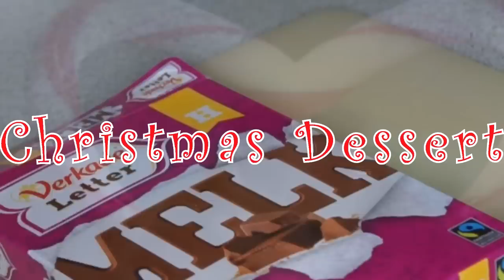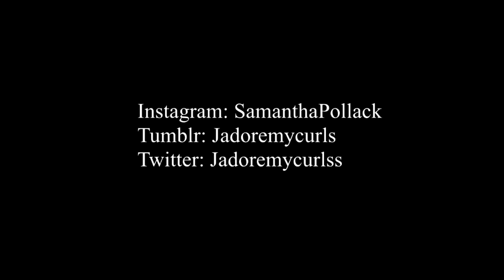Christmas Dessert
I'm so excited about X-Mas.. This is an Idea for a beautiful Christmas dessert.. I will be making this on Christmas. This is my first time trying it & I wanted to show you guys how great I did (Not) haha.

♬ The Stuyvesants - Talking hearts ♬

► B i g  c h o p : DEC 2010
► H a i r  t y p e : 3C/4A
► H a i r  c o l o r: Dark & Lovely Brown Sugar
► BORN IN SURINAM